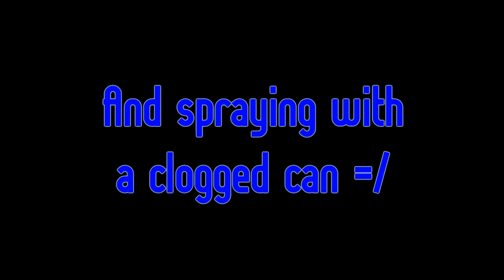Painting and Finishing Homemade Steel Shop Cabinet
Paint it Black!  (and blue)
I designed and fabricated this shop shelf/cabinet for my garage over the course of several weeks as a side project to the beamer.  The frame is a combination of 1/2" and 1" angled 1/8" thick mild steel.  The panels are all 16ga MIG and spot welded in place.  Over time I will attach more accessories for it (part of the reason I left the sides clearcoated)..